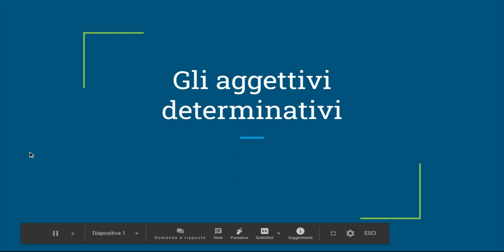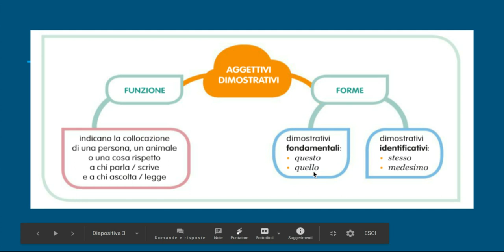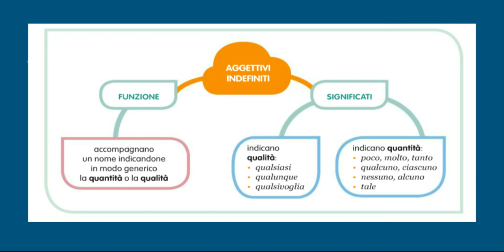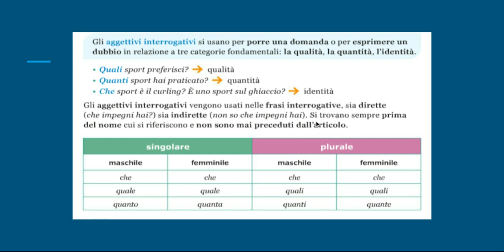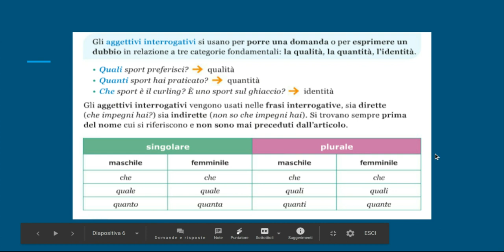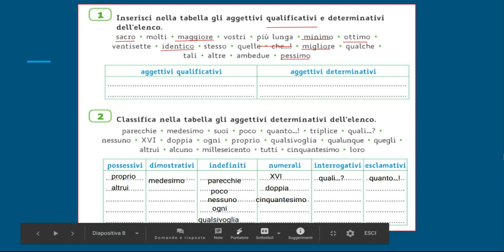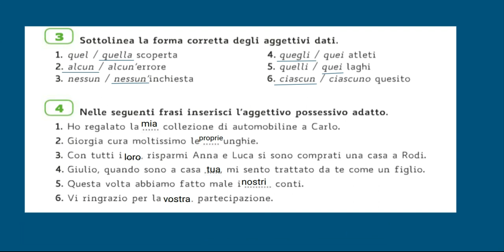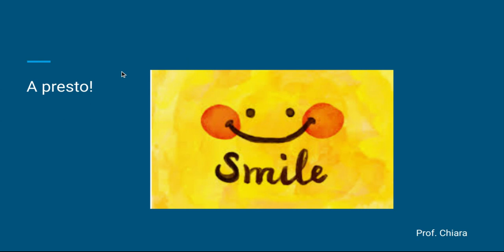Aggettivi determinativi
Tratti generali